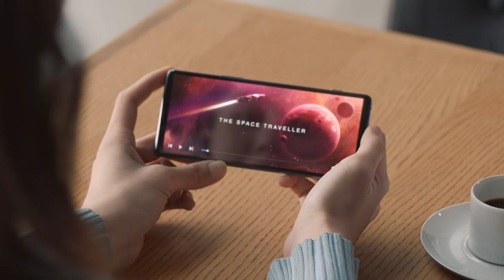WF-1000XM4: Industry Leading Noise Canceling Truly Wireless Earbuds | Sony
Enter a new dimension of truly wireless freedom with the WF-1000XM4 headphones featuring industry-leading noise canceling performance.

Key Features
- Industry-leading noise canceling1 with new Integrated Processor V1
- Exceptional sound quality with new Integrated Processor V1 and supporting LDAC codec.
- Crystal-clear call quality, beamforming microphone and a bone-conduction sensor provide clear voice detection even in noisy environments
- Speak-to-chat technology automatically reduces volume during conversations
- 8 hours long battery with Noise Canceling